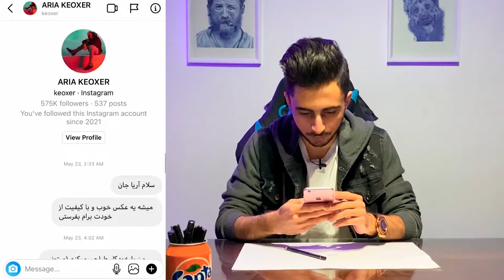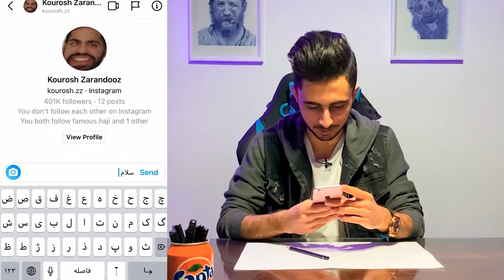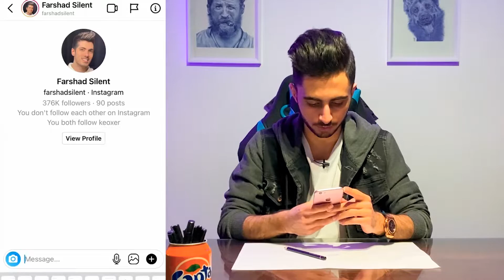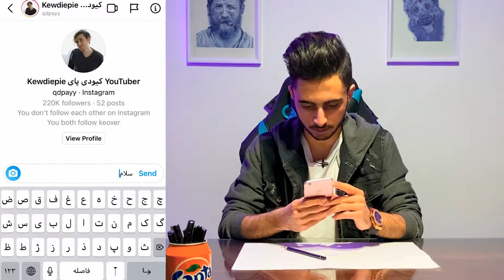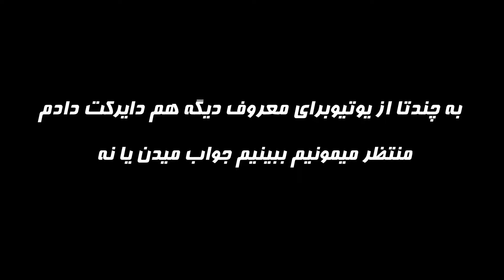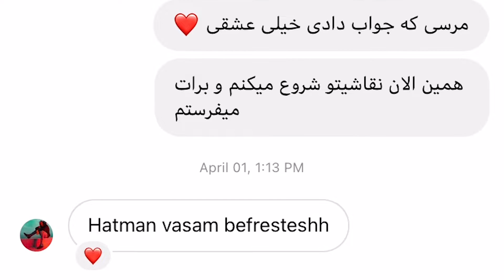نقاشی آریا کئوکسر با یک خودکار بیک 😱 آریا از نقاشی خوشش اومد ؟ |drawing aria keoxer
نقاشی چهره آریا کئوکسر با خودکار آبی بیک | چالش نقاشی | چالش پیام دادن به یوتیوبرهای ایرانی | نقاشی چهره آریا کیوکسر
drawing aria keoxer with blue pen
تو این چالش نقاشی من به یوتیوبرای معروف ایرانی تو اینستاگرام دایرکت دادم و فقط آریا کئوکسر جوابمو داد و نقاشی  چهره آریا کئوکسر
 رو با خودکار آبی بیک طراحی کردم و کشیدم و نقاشی رو استوری کرد و نظرش رو هم کامنت کرد که ممنونم ازش بابت حمایت و لطفی که داشت 💕💕

( جهت ارتقا کیفیت ویدیوها )

💕 لایک وکامنت و سابسکرایب کانال یادتون نره 💕
نظراتتون رو برام تو کامنتا بنویسید 😉